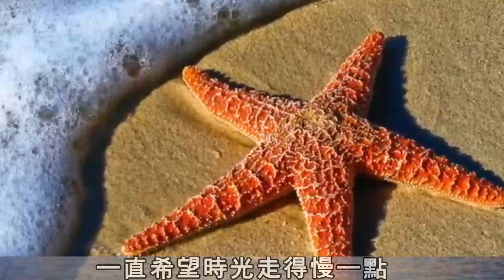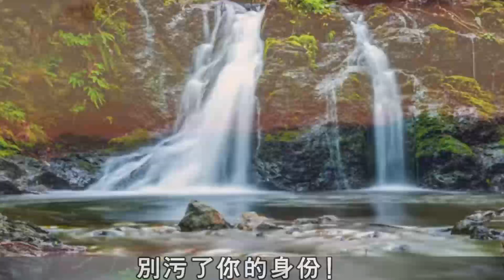在命運多舛的今年，這才是最正確的活法！